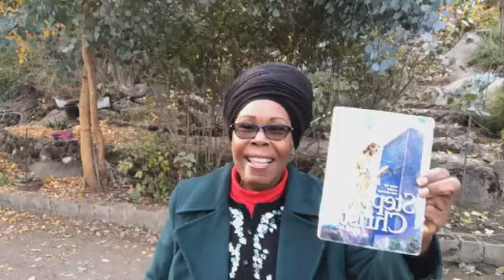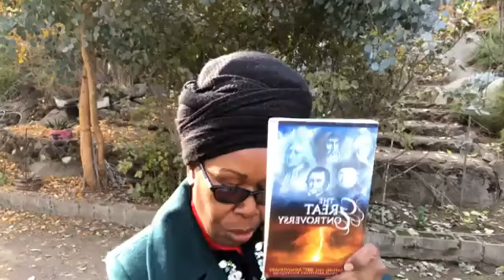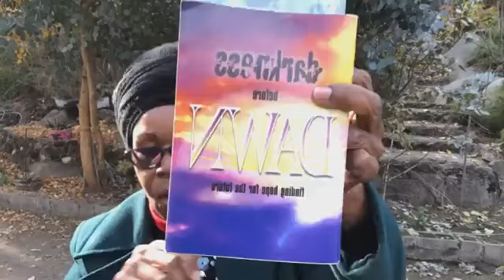Darkness Before Dawn - Church and State Unite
Darkness Before Dawn - Church and State Unite ~ As the Protestant churches reject the clear, Scriptural arguments in defense of God's law, they will long to silence those whose faith they cannot overthrow by the Bible.

Though they blind their own eyes to the facts, they are now adopting a course which will lead to the persecution of those who conscientiously refuse to do what they rest of the Christian world are doing, and acknowledge the claims of the papal Sabbath.

The dignitaries of church and state will unite to bribe, persuade, or compel all classes to honor the Sunday. The lack of divine authority will be supplied by oppressive enactments.

#2 - Today's Product Recommendation: Here is a product I use to make my skin super clear and radiant ~